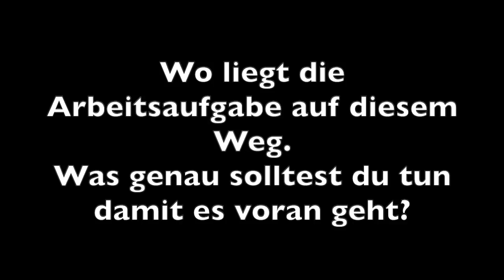Mach bitte nicht diese Fehler mit oder wegen deiner Dualseele - sonst steckst du fest! Video Nr. 270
Es ist schwer, es geht nix voran - und schon gar nicht schnell? Kennst du das? Dein Gegenüber, deine Dualseele, Dein Seelenpartner macht immer noch das Gleiche - wie eh und je. Du bist so langsam genervt davon? Hast keine Lust mehr darauf. Bist es satt immer das gleiche zu hören und zu erleben? Dann wird es Zeit die richtigen Schritte zu unternehmen.
Doch was genau sind denn die nächsten richtigen Schritte? Was solltest du wissen und verändern? Mehr dazu in diesem Video. Alles Liebe,

herzliche Umarmung,
deine Helga
Auf meinem Telegram Kanal "Seelenliebe - Dualseelen - Helga Rauchschindel" findest du weitere Infos und Podcasts, für alle die sich auf einem intensiven Entwicklungsweg befinden. Daran verknüpft ist auch eine offene Gruppe, um sich intensiver persönlich auszutauschen und Erfahrungen zu teilen.

Es gibt  auch immer wieder Zoom Call Meetings für weitere Infos und Eure Fragen
sowie Zoom Seminare damit du dich schneller auf deinem Dualseelen- u. Seelenpartner Weg voran bewegen kannst.
Ich freue mich darauf wenn auch du mit dabei bist.

Mein 2. Youtube Kanal -
Helga`s Kanal - Einblicke in meine Welt

Hier findest du weitere interessante Themen und Videos von mir zu ganz anderen Themen - Es ist ein neuer Bereich in dem ich mich ab Okt. 19 mehr einbringen werde.